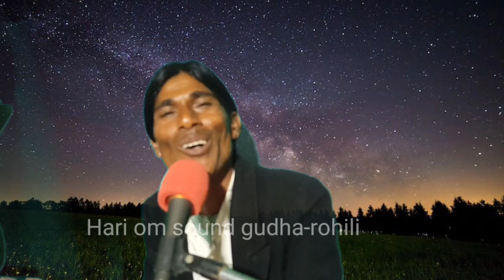Mata Ke Bhajan | Shitala Mata Bhajan | Nathu Nagori, Marwadi Bhajan.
Pabuji Ki Pad, Part-1 | पाबूजी री पड़  की बहुत ही शानदार प्रस्तुति, hariOmsound.

Pabuji Ki Pad, Part-3 | पाबूजी री पड़ की बहुत ही शानदार प्रस्तुति, hariOmsound.

Pabuji Ki Pad, Part-2 | पाबूजी री पड़ की बहुत ही शानदार प्रस्तुति।

New Marwadi Teja Gayan | बहुत ही सुन्दर नृत्य के साथ तेजा गायन | भाग-05

New Marwadi Teja Gayan- Manaram ji Choyal /Amar Ji / Ghasi Ji And Party.

नाथू नागौरी के इस भजन ने सबका दिल जीत लिया | Meera Bhajan | Hari Om sound.

Nathu Nagauri New Bhajan 2022 / Suto Rana Sukh bhar Nind / मीरा भजन / hos

भरतरी भूप भयो वैरागी | Nathu Nagori Bhajan | Bhartari Bhoop Bhayo Vairagi.

Nathu Nagauri New Bhajan 2022 / तेरी उम्र बीती जाए राम ने भज रे | Marwadi Bhajan.

Gunth Lai maalan Sewara || Nathu Nagauri Bhajan || New Bhajan Nathu Nagori.

पाबूजी की पड़ भोपा भोपी !! Pabuji Rathore !! लिछमण भोपा एण्ड पार्टी, भाग-1